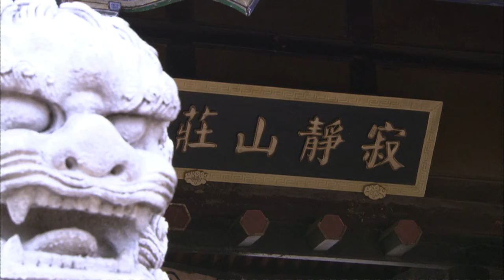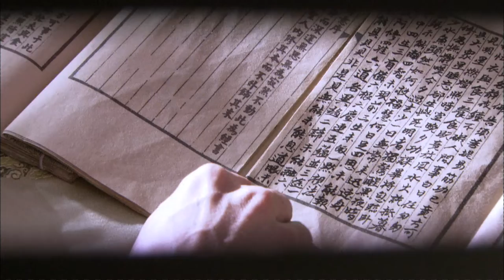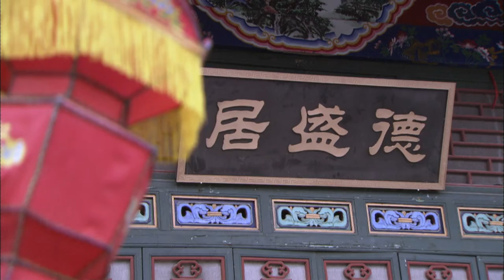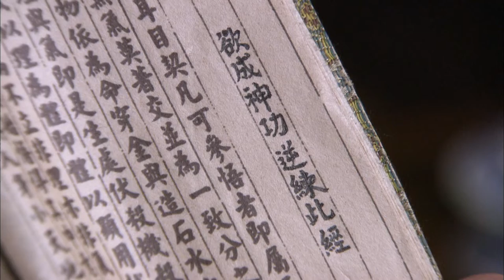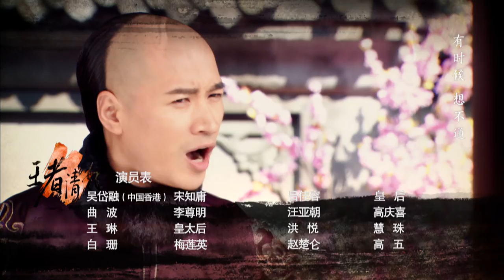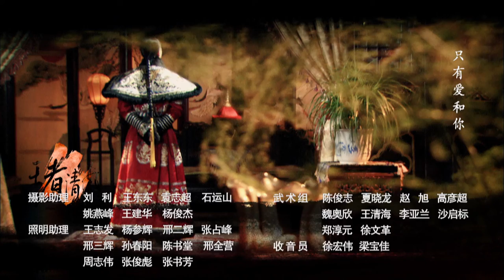Chiến Sĩ Đế Quốc EP 25 l phim truyền hình Hoa ngữ 2022 phim cung đình võ hiệp Trung Quốc quy mô lớ